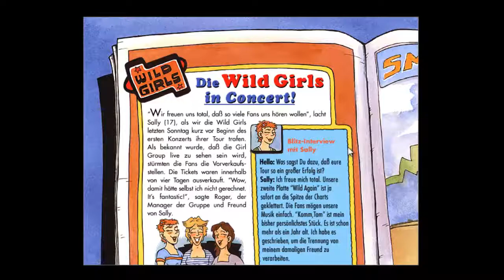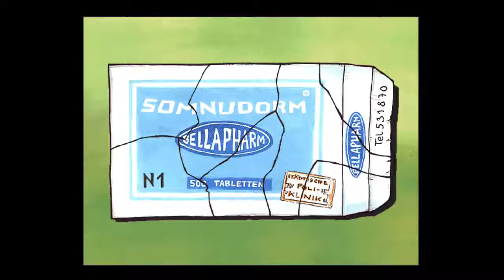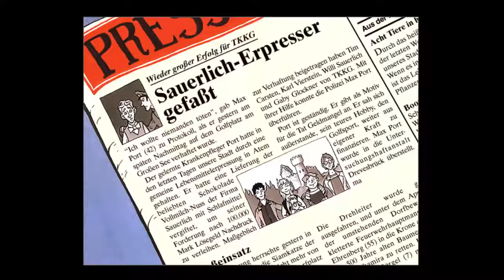Good Old TKKG 2 - Tödliche Schokolade #3 [Reupload]